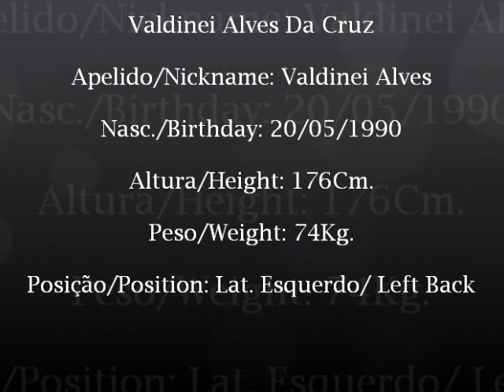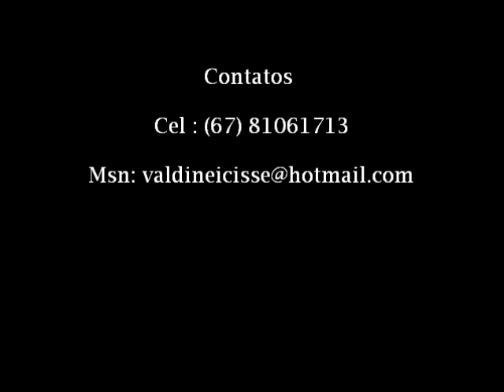Valdinei Alves Lateral Esquerdo - 2012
Meus Melhores Momentos

Valdinei Alves
Lateral Esquerdo
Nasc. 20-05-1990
Altura 176Cm
Peso 74Kg